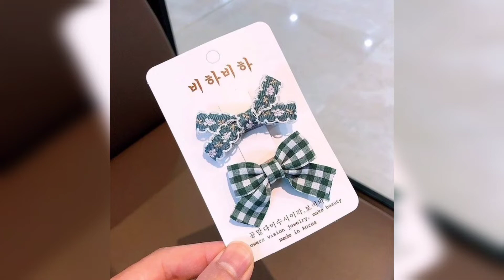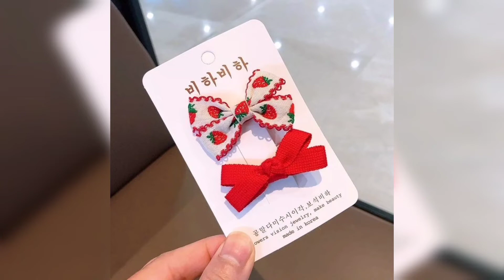2023 Very beautiful hair clip collection ll Trending hair collection ll